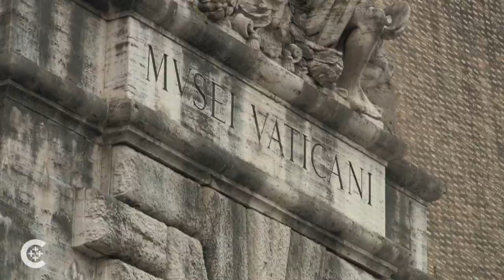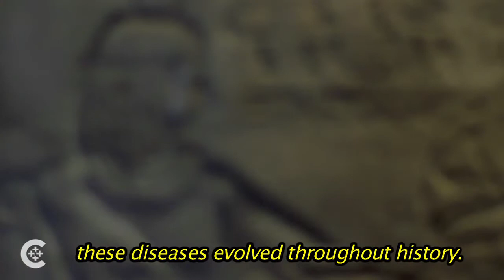Mummies at the Vatican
A look at how the Vatican Museums are part of some mummy research that can help modern medicine.